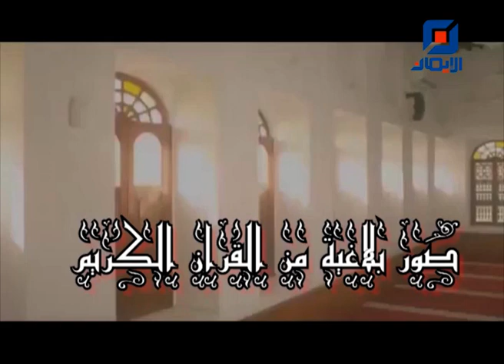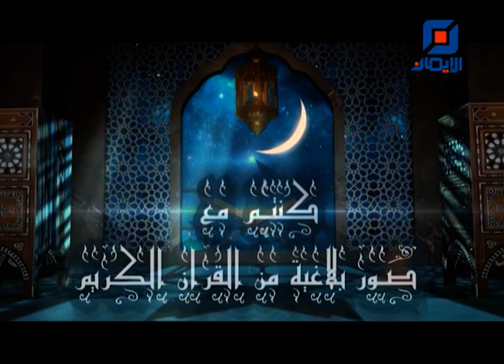رياء الصدقة وصفوان | صور بلاغية من القرآن الكريم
برنامج "صور بلاغية من القرآن الكريم"
اعداد وتقديم السيد محمود الميالي
موضوع الحلقة:
"رياء الصدقة وصفوان"

تصوير ومونتاج
احمد الربيعي